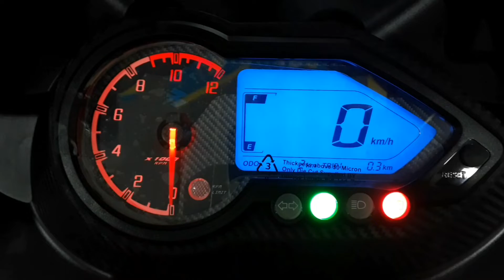Bajaj Pulsar 180F | Silver Edition